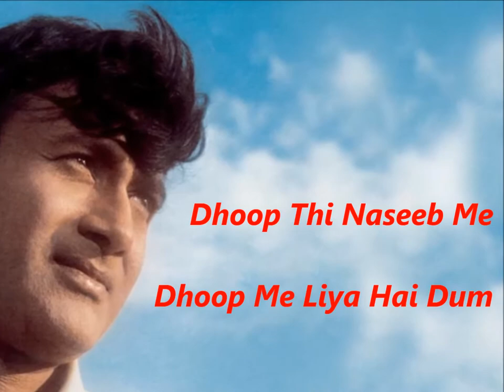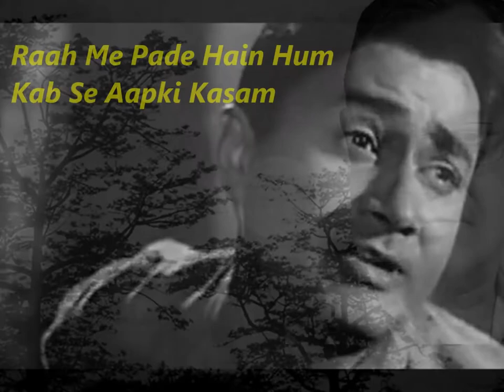Hum Hain Raahi Pyar Ke- Mukesh Bansal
Hum Hain Raahi Pyar Ke-Nau Do Gyarah- Dev- Kishore